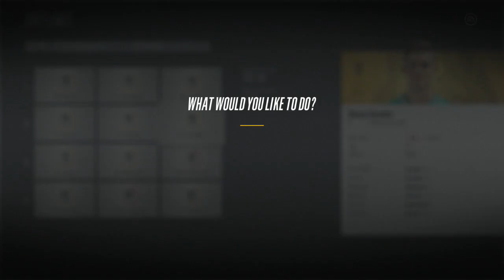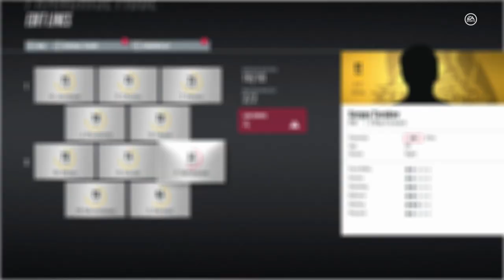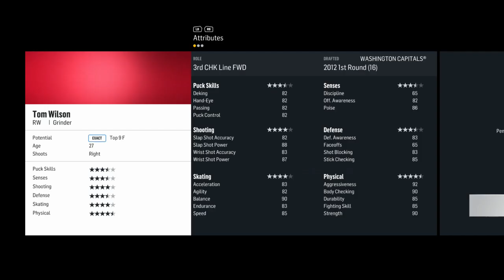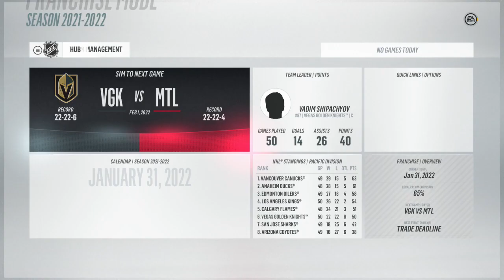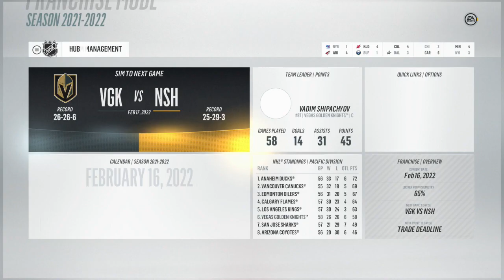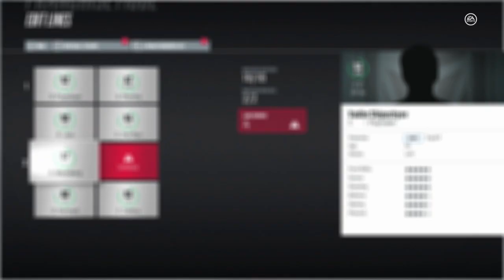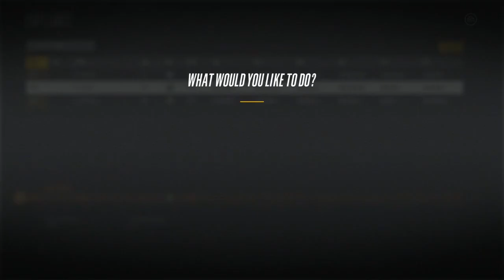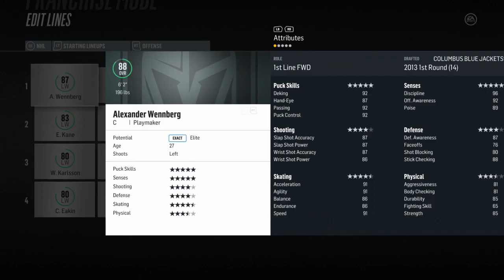NHL 18: Vegas Golden Knights Franchise #19 "BIG TRADE - Cleaning House"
NHL 18 Franchise Mode gameplay xbox one. The Vegas Golden Knights have the playoffs in their sights. But it will take a lot of work from both players and management to make it happen. Trades may need to be made to perfect a roster which has had some morale and chemistry issues historically. GM Cyn does not want to see another tank year. He is willing to make the moves necessary to help Vegas become a top competitor in the NHL. One bad stretch can snuff out the playoff hopes of the Golden Knights...